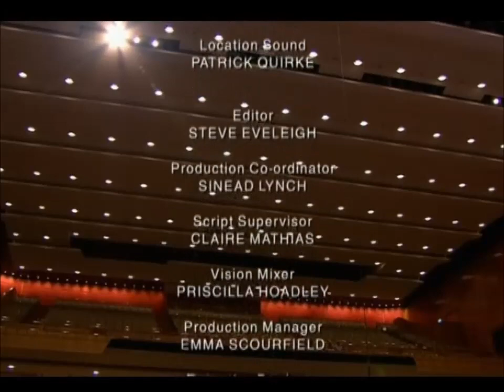John Wilson conducts "Non Stop" - A 'British Light Music' Number by John Malcolm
John Malcolm's "Non Stop" was the final toe-tapping item on a programme of Light Music played by the BBC Symphony Orchestra under the multi-talented conductor John Wilson. This piece had been chosen to introduce ITN news bulletins from the mid-1950s to the 1970s, so it should be familiar to UK television viewers of a certain age! ... The performance seen here comes from a concert given in London's Royal Festival Hall in 2011.